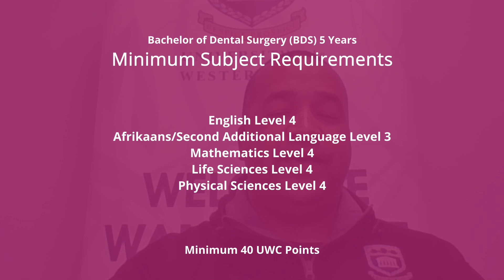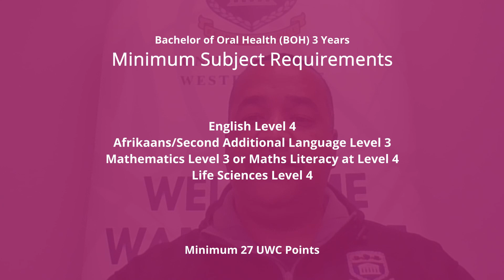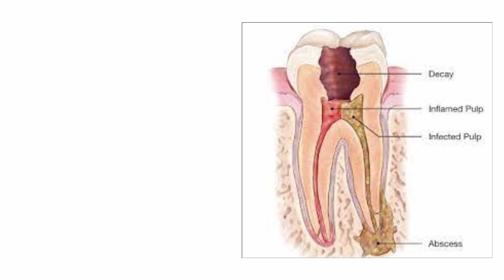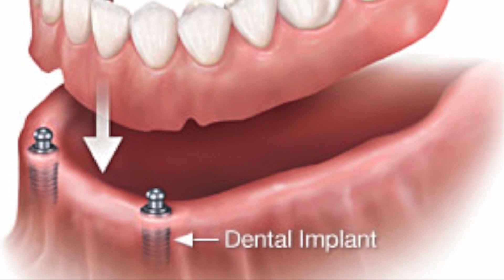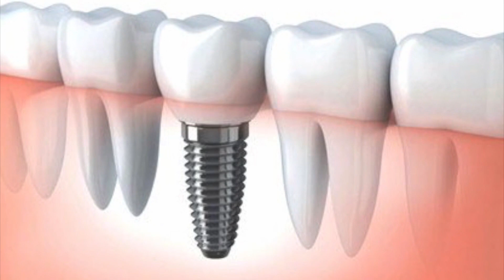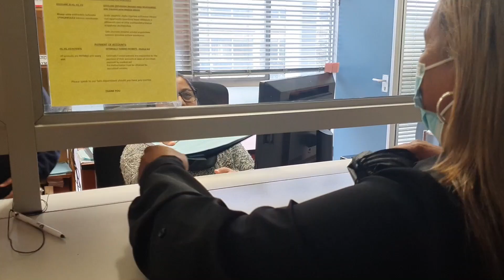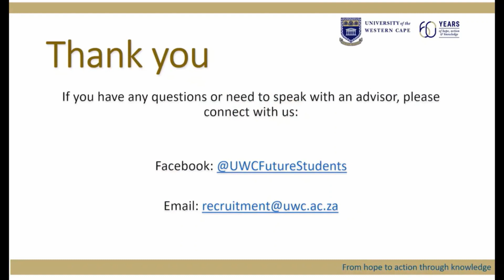What it means to be a student the Faculty of Dentistry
UWC Open Day 2022: The Faculty of Dentistry